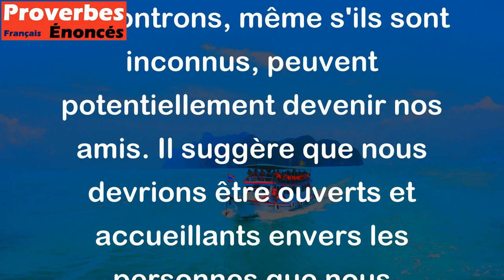Un étranger, c'est un ami que l'on n'a pas encore connu. - Proverbe Tibétain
Ce proverbe tibétain signifie que tous les gens que nous rencontrons, même s'ils sont inconnus, peuvent potentiellement devenir nos amis. Il suggère que nous devrions être ouverts et accueillants envers les personnes que nous rencontrons, car elles pourraient finalement devenir des amis proches. Au lieu de juger les étrangers en fonction de leur apparence ou de leur origine, nous devrions chercher à apprendre à les connaître et à établir une connexion avec eux.